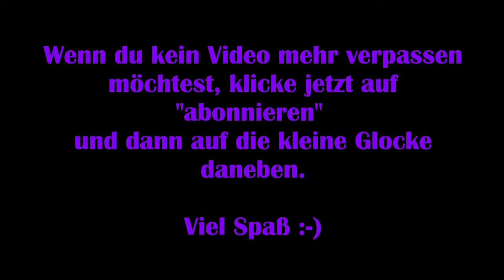Assassins Creed Valhalla #47 - Der Weg zum König [Lets Play] [Deutsch]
„Werde zu Eivor: Aufgewachsen unter Wikingern, erzogen, um furchtlos auf kriegerische Raubzüge zu gehen. Du führst deinen Clan aus dem eisigen Ödland Norwegens in eine neue Heimat auf dem fruchtbaren Boden Englands im neunten Jahrhundert. Gründe deine Siedlung und erobere dieses feindselige Land mit allen Mitteln, um dir deinen Platz in Walhall zu verdienen.“Viel Spaß :-)
Playlist [Assassins Creed Valhalla] Technische Details:Aufnahmetool: GeForce Experience Bearbeitungsprogramm: Wondershare Filmora 9Mikrofon: Auna MIC-900B USB Kondensator Mikrofon für Studio-AufnahmenVerwendetes Intro:„Dark action“ von (gekauft – bearbeitet von MissRainbow)System: PC Hauptchannel SSO-Channel Alphawölfin Facebook Twitch Twitter Homepage Release: 10. November 2020Entwickler: Ubisoft MontrealPublisher: UbisoftGenre: Action, AbenteuerEntwickelt für: PC, PS4, PS5, Xbox One, Xbox SeriesFSK: 18Homepage Erhältlich Youtube-Hashtags:AssassinsCreedValhalla